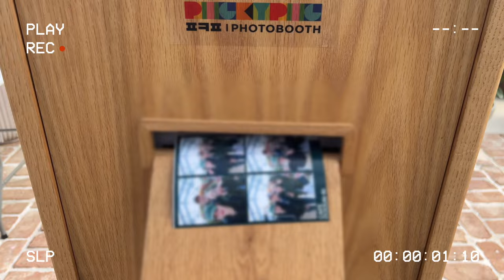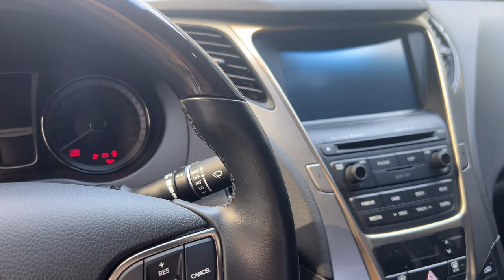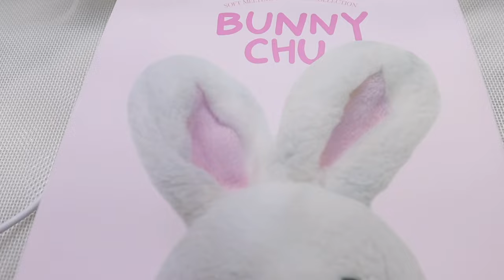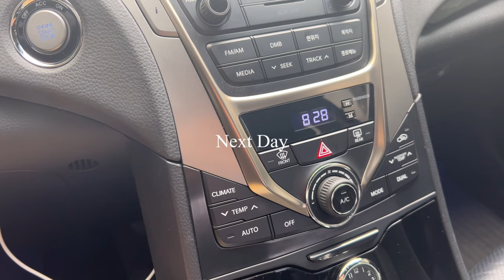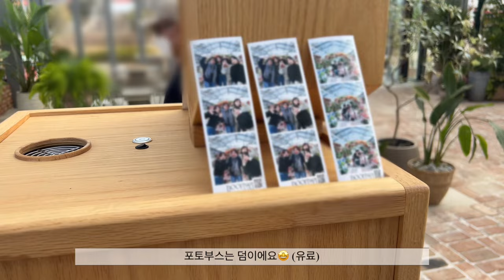SUB[VLOG] 네일보다 내가 더 많이 보이는 1인 네일샵 브이로그, 네일샵외의 일상 (여러 시술아트, 다이브 컬렉션, 1인샵 점심, 이달의 아트는 다음주에)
화질이 흐리면 설정에서 고급(1080p)로 바꿔주세요🙏🏻